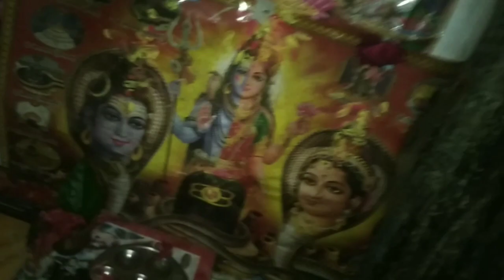buwa ko halat 😥